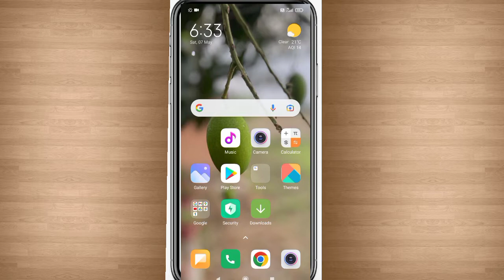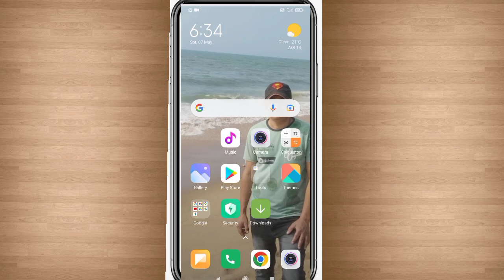phone की lock screen and home screen पर अपनी photo कैसे लगाए.How to set lock screen and home screen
is video me hamme apko batya hai ki mobile ki lock screen par wallper kaise lagte